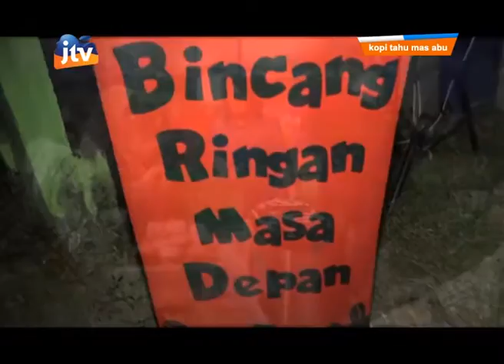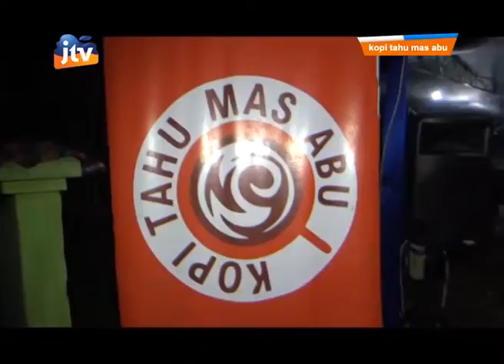Kopi Tahu Kelurahan Kampungdalem - Segmen 1